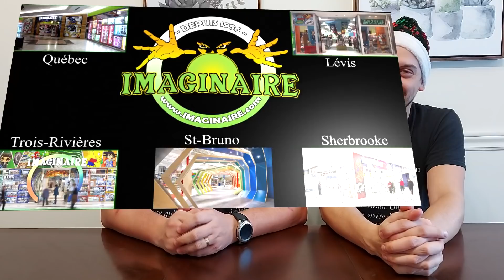TOP 6 - Nos pires DÉCEPTIONS de 2021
En 2021, JP et Sylvain ont pu faire de jolies découvertes! Mais aujourd'hui, ils décident de vour présenter 6 jeux qui ne les ont pas impressionnés du tout! Des déceptions! Parfois causées par des attentes trop élevées ou surréalistes, ces déceptions ne sont pas pour autant de mauvais jeux!